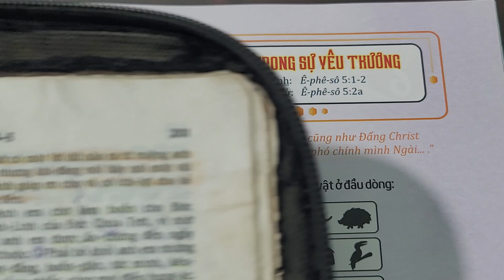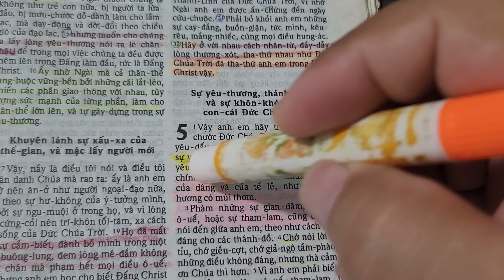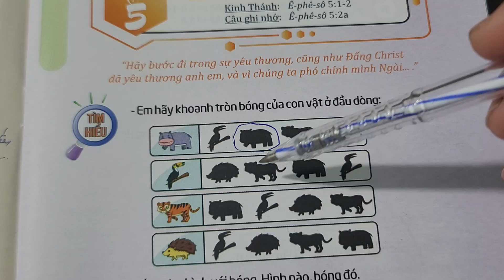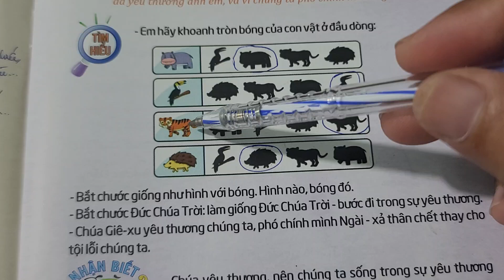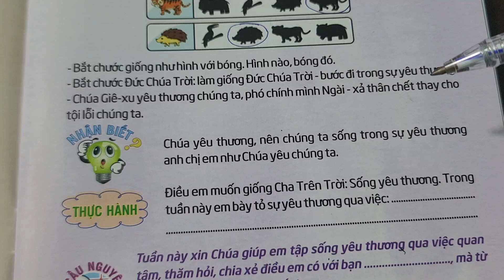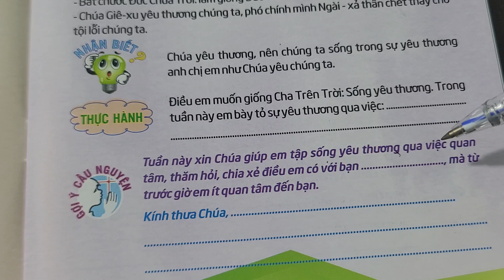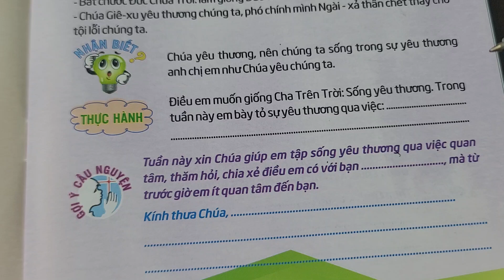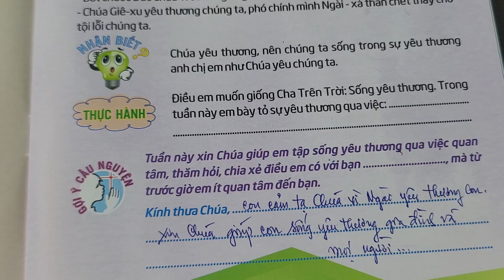Ngày 05 BƯỚC ĐI TRONG SỰ YÊU THƯƠNG 🥰 Thế Giới Mới Tuổi Thơ 105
thieunhithongsang loichuahangngaychothieunhi thegioimoituoitho 105, Ngày 05 Bước đi trong sự yêu thương